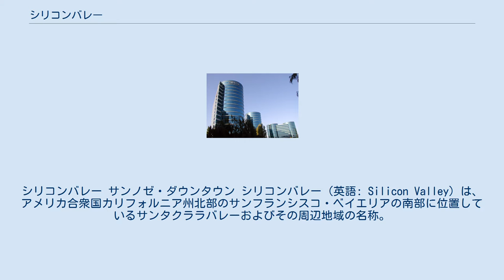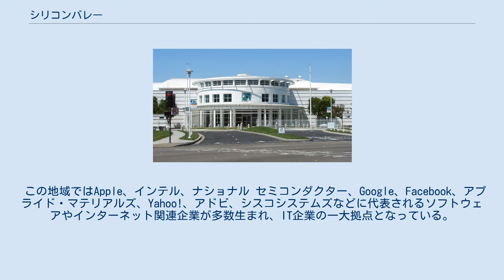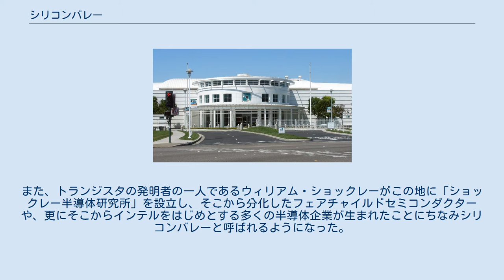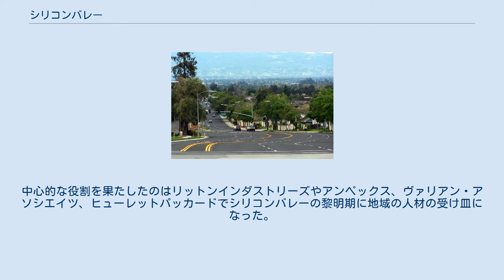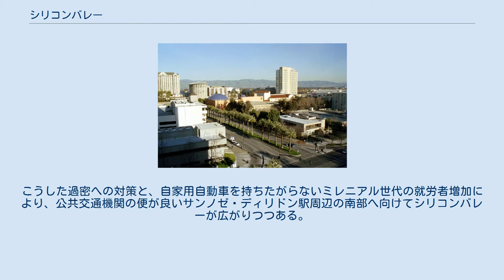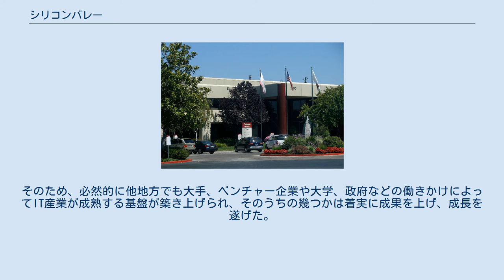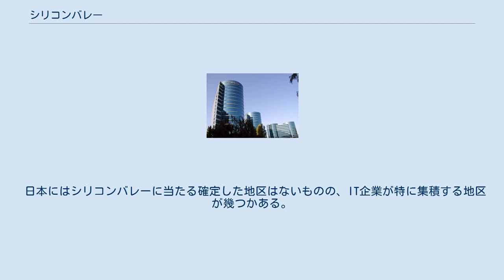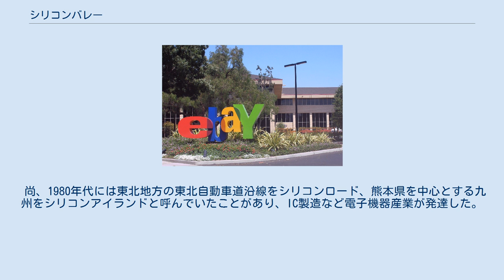シリコンバレー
サンフランシスコ・ベイエリアの地理
サンフランシスコ・ベイエリアの経済
シリコンバレー サンノゼ・ダウンタウン シリコンバレー（英語: Silicon Valley）は、アメリカ合衆国カリフォルニア州北部のサンフランシスコ・ベイエリアの南部に位置しているサンタクララバレーおよびその周辺地域の名称。
特定の一箇所を公的に指す地名ではなく、ある程度広い地域一帯の通称として使用される。
 名称は、多数の半導体メーカー（半導体の主原料はケイ素、英: Silicon）が集まっていたこと、および地形（渓谷、英: Valley）に由来する。
 この地域ではApple、インテル、ナショナル セミコンダクター、Google、Facebook、アプライド・マテリアルズ、Yahoo!、アドビ、シスコシステムズなどに代表されるソフトウェアやインターネット関連企業が多数生まれ、IT企業の一大拠点となっている。
 具体的には、北はサンマテオ周辺からサンノゼまでの複数の市を指す。
シリコンバレーの中心は、サンノゼ、マウンテンビュー、サニーベール、サンタクララ、クパティーノなどさまざまな都市である。
 元々メンローパークにあるスタンフォード大学出の技術者がヒューレット・パッカードなどのエレクトロニクス、コンピュータ企業を設立し、この大学の敷地をスタンフォード・インダストリアル・パークとしてこうした新技術の会社を誘致したのが始まりともいわれている。
また、トランジスタの発明者の一人であるウィリアム・ショックレーがこの地に「ショックレー半導体研究所」を設立し、そこから分化したフェアチャイルドセミコンダクターや、更にそこからインテルをはじめとする多くの半導体企業が生まれたことにちなみシリコンバレーと呼ばれるようになった。
 第二次世界大戦前には現在の繁栄からは想像することが困難なくらい、目ぼしい産業は現在のシリコンバレーの地域には存在しなかった。
第二次世界大戦中にスタンフォード大学を中心として軍需関連の産業が勃興した。
中心的な役割を果たしたのはリットンインダストリーズやアンペックス、ヴァリアン・アソシエイツ、ヒューレットパッカードでシリコンバレーの黎明期に地域の人材の受け皿になった。
 その後、半導体産業の発展と共に株式公開が相次ぎ、それらの資金が地域のベンチャー企業に再投資され、正のフィードバックにより好循環が生まれ発展を続ける。
 2010年代においても、起業志望者のほか、商機・人材の獲得やオープンイノベーションを目指す米国内外の企業が相次ぎ進出している。
トヨタ自動車など日本企業も含まれる。
 それに伴って転入・居住者が急増し、交通渋滞や住宅価格の上昇、それによるホームレス増加といった問題も起きている。
こうした過密への対策と、自家用自動車を持ちたがらないミレニアル世代の就労者増加により、公共交通機関の便が良いサンノゼ・ディリドン駅周辺の南部へ向けてシリコンバレーが広がりつつある。
 多くの先端IT企業がシリコンバレー内に本拠を置いている。
以下はFortune 1000にリストされている企業である： アドビ アドバンスト・マイクロ・デバイセズ (AMD) Apple（旧本社） eBay Googleの本社 インテルの本社、ロバート・ノイスビル Intuit オラクル Yahoo! 上記に加えてシリコンバレー内に本拠を置く著名な企業は（一部は現存しない）： 正確には以下の大学はシリコンバレーに位置していないが、近隣の研究機関としてこの地に貢献している： シリコンバレーの成功は、アメリカ全土に知れ渡り、経済が停滞していたアメリカにとって、IT産業の隆盛は経済復活の狼煙となった。
そのため、必然的に他地方でも大手、ベンチャー企業や大学、政府などの働きかけによってIT産業が成熟する基盤が築き上げられ、そのうちの幾つかは着実に成果を上げ、成長を遂げた。
それに従い、シリコンバレー各地で、大成功の象徴であるシリコンバレーに肖り、愛称や俗称が付けられているようになっている。
ここに挙げているのは一部だが、英語版wikipediaを確認すると実に50箇所以上の地域が存在しており、中には基盤や育成土壌は未熟であるが、優秀なベンチャー誘致の手段として名乗っていた例も見られる。
 シリコンバレーの成功は世界的にも知れ渡り、各国でIT産業の突出した集積地に「○○○のシリコンバレー」あるいは「シリコン○○○」「○○○のバレー...